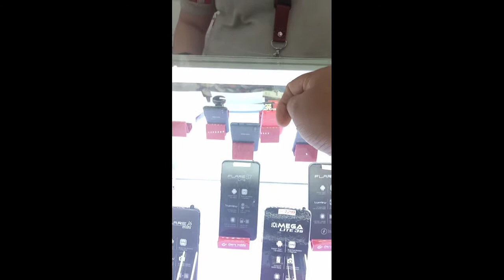flare S7 Cherry mobile sa halagang 2699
hello everyone advance gift ko saakin SARILI.
ng Hindi n aq nghihiram saaking mga kasama sa bahay. .